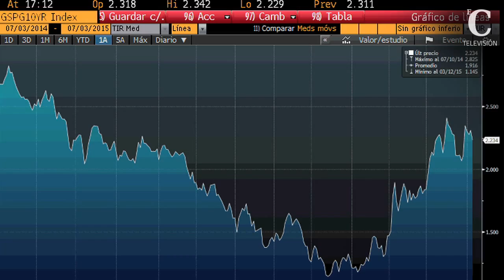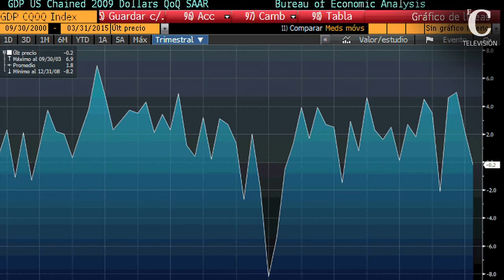"Los pactos electorales de perdedores nunca han llevado a la estabilidad ni al crecimiento"